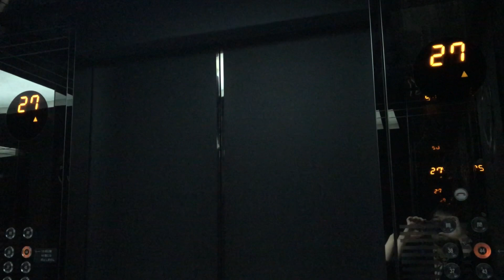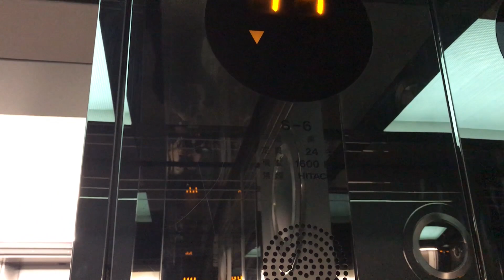新宿アイランドタワー エレベーター Sバンク（日立製）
地上44階、高さ189.42mの超高層ビル

用　途：乗用
定　員：24名
積　載：1600Kg
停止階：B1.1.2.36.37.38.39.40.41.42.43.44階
基　数：8基
設置年：1995年（平成7年）
所在地：東京都新宿区西新宿6-5-1